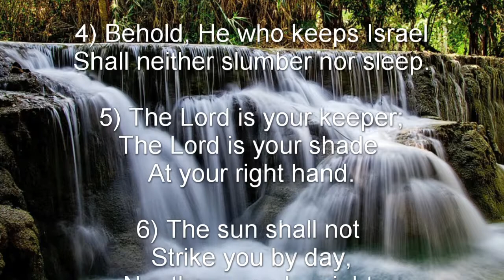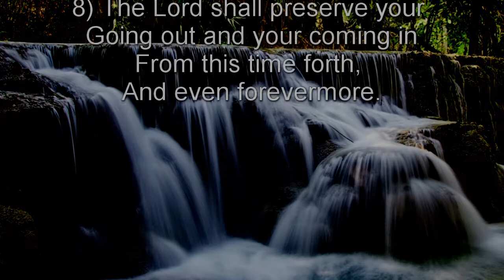Psalm 121 (NKJV) - God the Help of Those Who Seek Him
God the Help of Those Who Seek Him